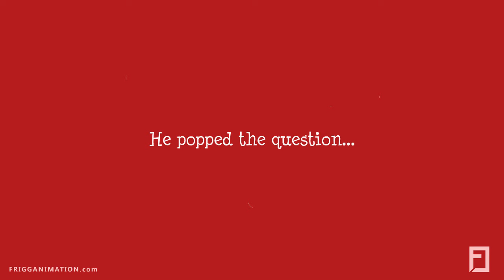Save The Date Template 04 | by Frigg Animation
A little creativity wedding invitation will grab your guests’ attention and make them sit up and take notice.

Turn yourself into the cartoon character and invite your guests with an unexpected save the date video!